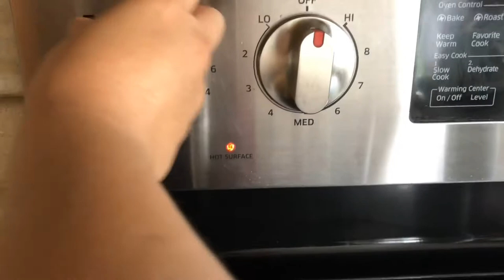Homemade Afghani Shiryakh/ شیریخ خانگی افغانی/ best summer ice cream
Enjoy your coming weekend, trying this delicious homemade shiryakh ( ice cream), if you like it give a try and don’t forget to like, comment, share and subscribe for more delicious recipes please.

Ingredients

- 2 litre heavy milk ( 3,25%)
- 1 cup sugar
- 1 tbsp cornstarch melted with cold water
- 1/3 tsp cardamom powder
- 1/3 tsp rose water
- 4 to 5 kg ice cube
- A lot of salt for each layer of ice

Process

Even you can prepare the milk one day before and keep it in fridge for overnight to be very cold. Don’t use warm milk, otherwise it will melt all the ice cube.
During the smooth shaking, you will see that milk start getting freeze around the pot. Keep continue the nice work. The process will take 4 to 5 hours that all milk get freeze slowly. If you don’t have much time or you’re tired, simply, after one hour smooth shaking keep it in freezer for 8 hours. Then it will be ready to serve.